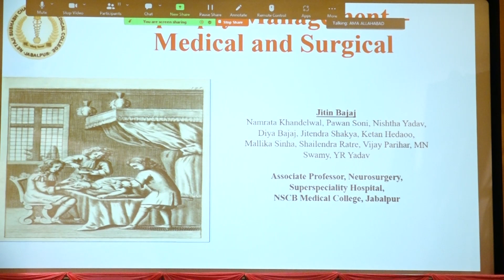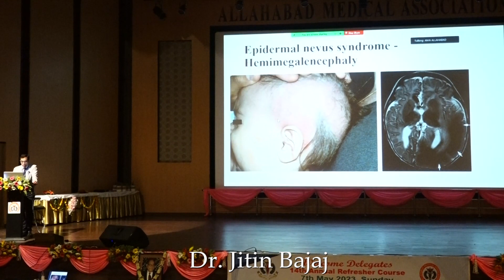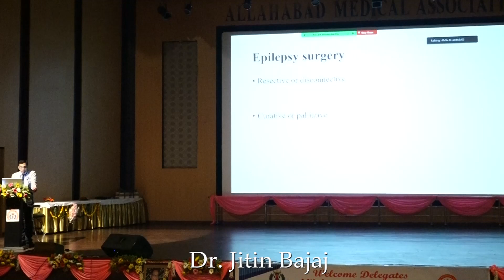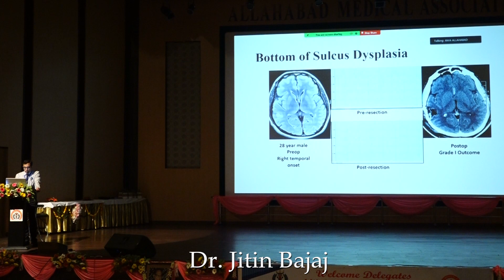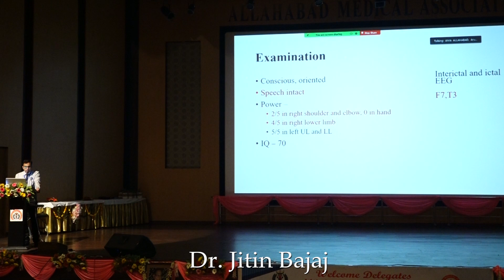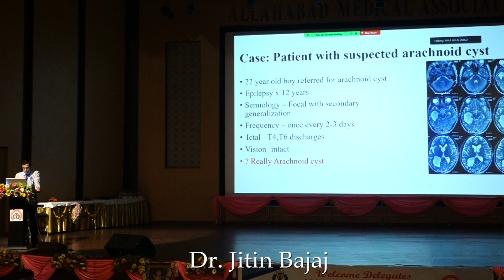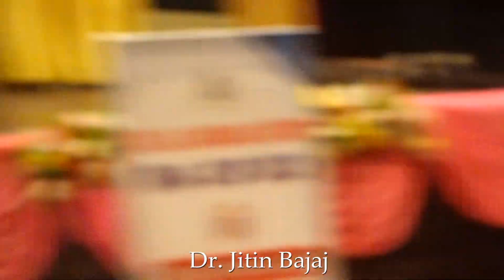IMA CGP 2023 @ AMA Dr. Jitin Bajaj, Topic Managing Epilepsy : Medical And Surgical